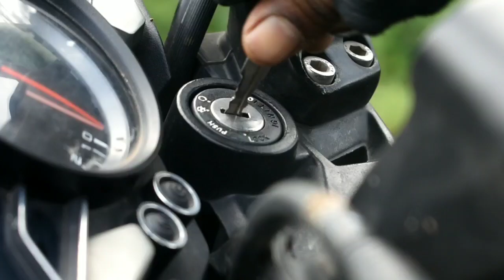New Telugu Rap Song on Save Trees | Bunny Sravan | Varun Production | Kaizen Squad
Kaizen Squad proudly presents new telugu rap song on save trees as it's theme to protect nature. It is very important to create awareness on trees.